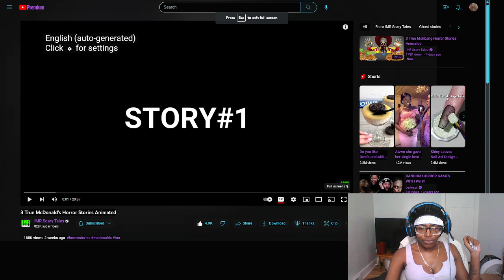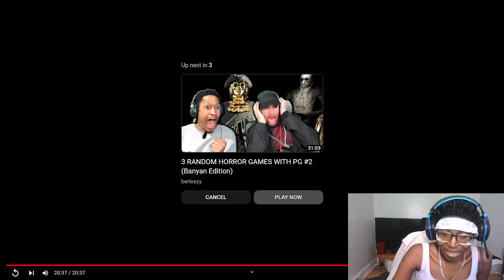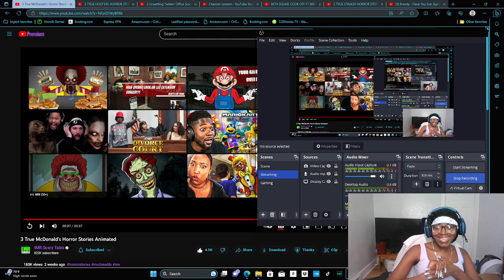3 True McDonald's Horror Stories Animated!!!!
ORIGINAL VIDEO BY @IMRScaryTales! PLEASE SUGGEST OTHER HORROR PAGES IN THE COMMENTS!!